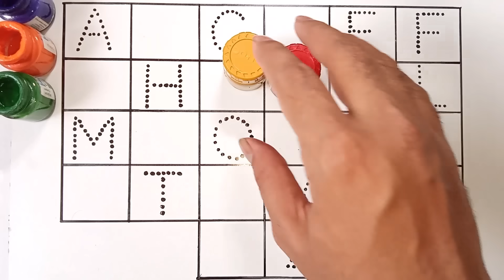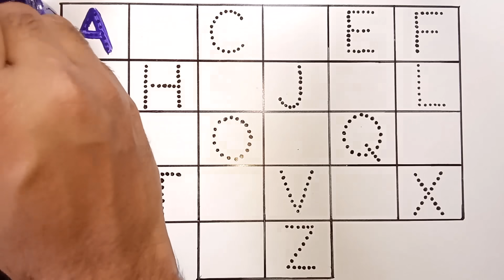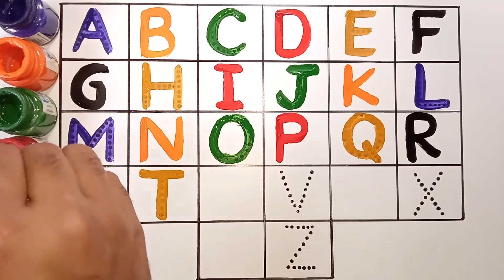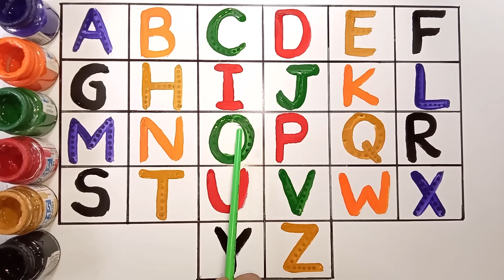A for apple B for ball, kids rhymes, ABCD, A to Z kids learn, Alphabets, English Varnmala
abcdrhymes
ABCD
A for Apple song
abcd